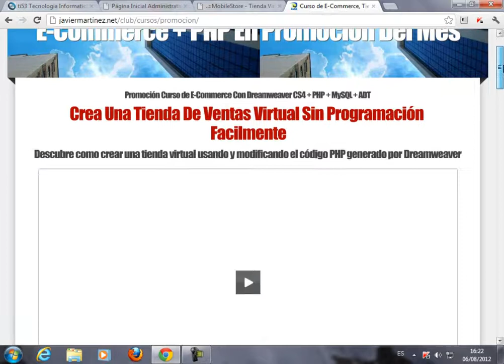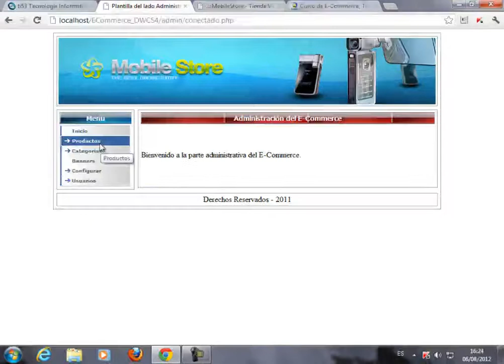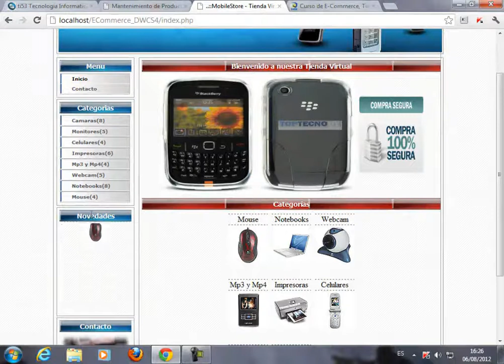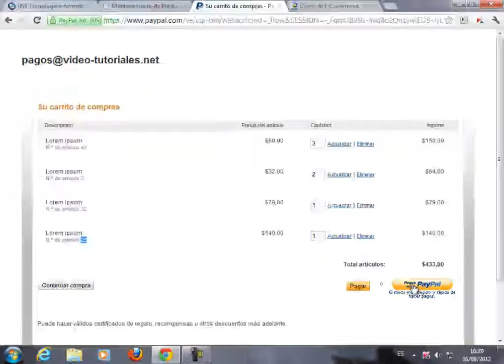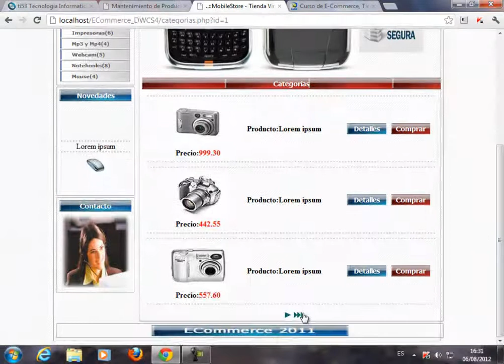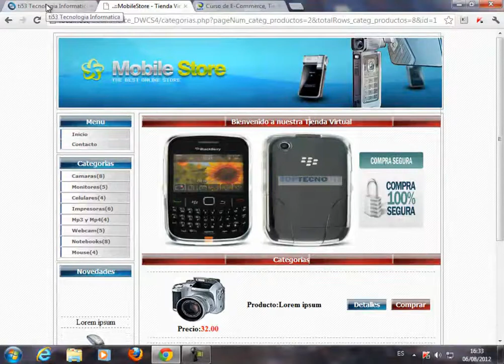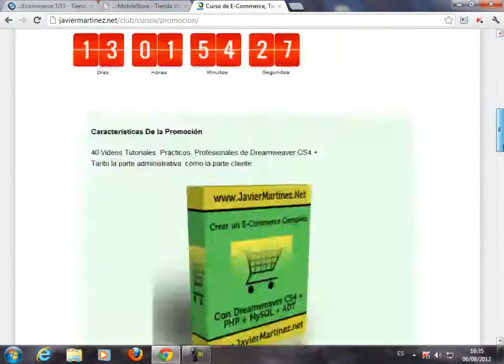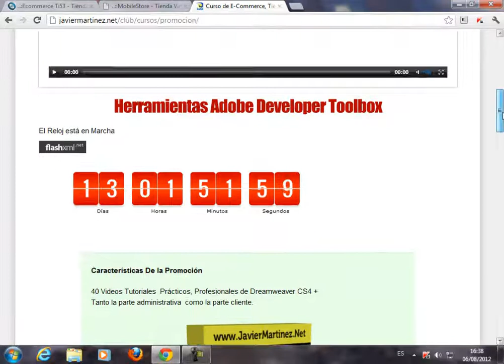CREA TU TIENDA ONLINE CON DREAMWEAVER CS4 + PHP + MySQL + ADT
En esta promoción especial te enseñamos como realizar un E-Commerce o Tienda On Line usando Dreamweaver CS4 y se te enseña a manipular el código generado por Dreamweaver en PHP. Además en esta oferta exclusiva, podrás adquirir como bono especial nuestro completo curso de PHP & MySQL Niveles Básico y Avanzado.

Te invitamos a aprovechar esta promoción por tiempo limitado.

Tus amigos, colegas y servidores:

Sylvia Méndez
Vincenç Gerico
Javier J. Martínez F.